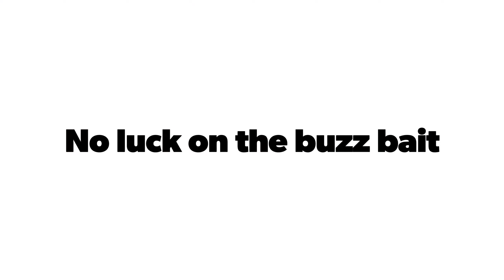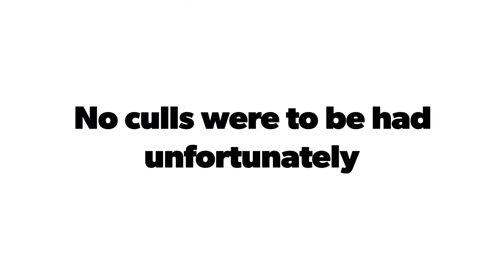Fall Bass Fishing on the Black Warrior River!!!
It was a struggle fishing the "Bassin 4 a Cause" fishing tournament with @BassinHabits  out of Franklin Ferry Marina on Bankhead Lake on the Black Warrior River! We managed enough to weigh in a 5 fish limit weighing 9.6 lbs, which was good enough for 7th out of 26 boats. We threw everything including ned rigs, shakey heads, spinnerbaits, chatterbaits, jigs, flukes, Texas rigs, crankbaits, swimbaits & even the  inu rig to no avail! It was a tough day, no doubt!